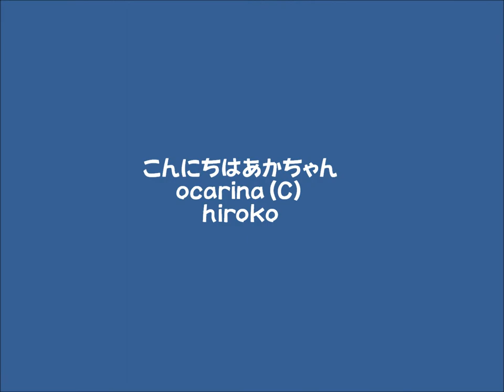こんにちはるりちゃん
フレンチブルドッグのもりおとまもる
赤ちゃんに興味津々です